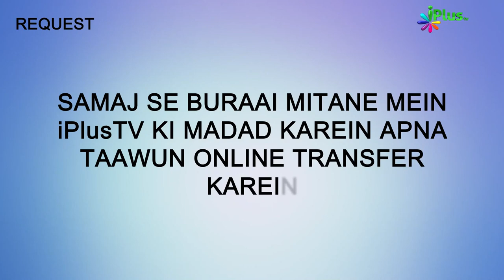Makdi Ke Ghar Ki Misaal Allah Ne Kiski Di Aur Kyun? | Surah Al Ankaboot Ka Paigam 25 | Ansar Zubair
Makdi Ke Ghar Ki Misaal Allah Ne Kiski Di Aur Kyun? | Surah Al Ankaboot Ka Paigam Ep 25 | Shaikh Ansar Zubair Muhammadi | iPlus TV

UPI : donateilm@icici